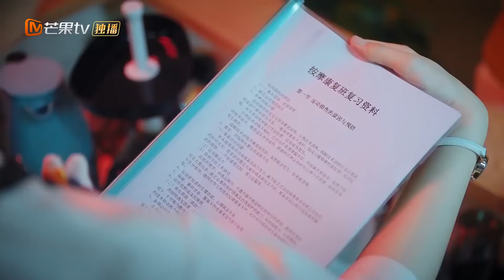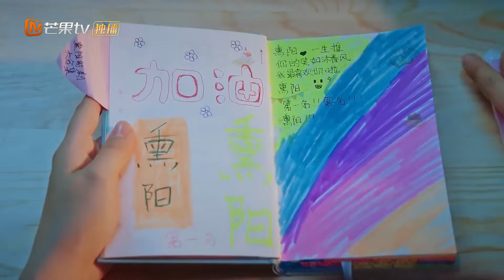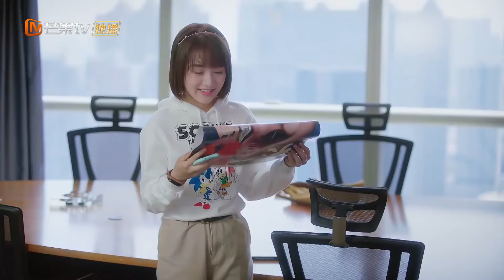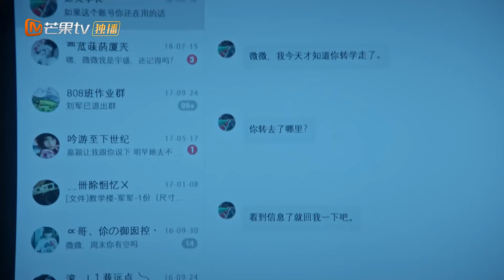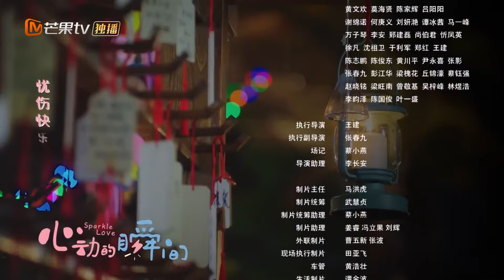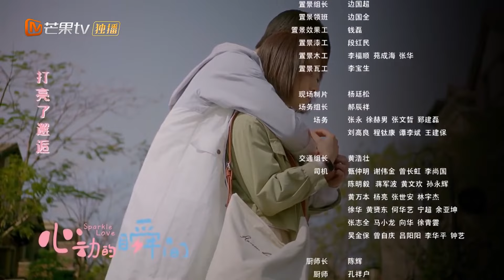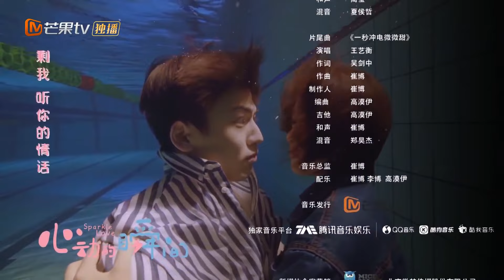【ENG SUB】EP8: Mai Sichong saves Wei Wei in danger!《Sparkle Love心动的瞬间》【MangoTV Drama】